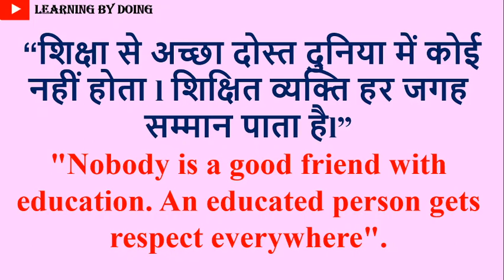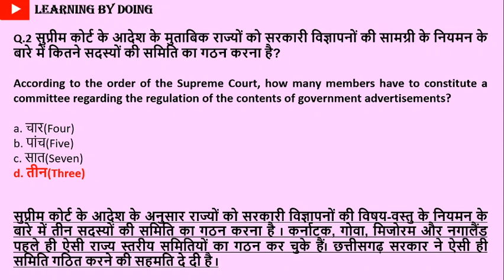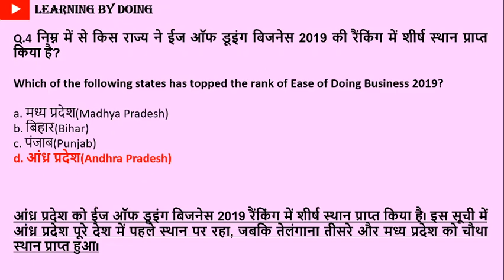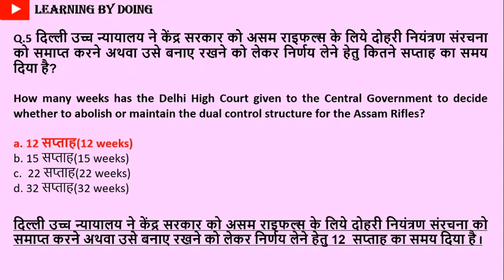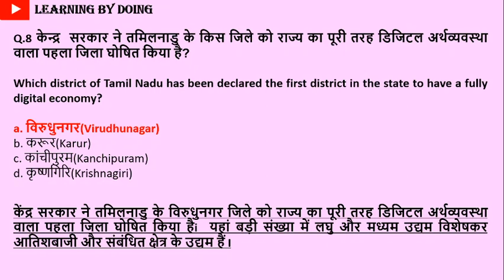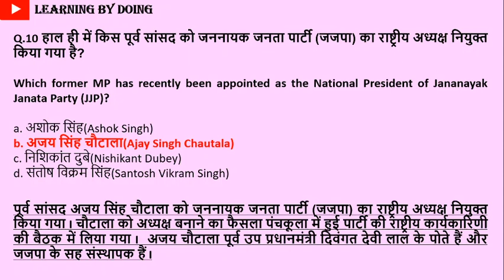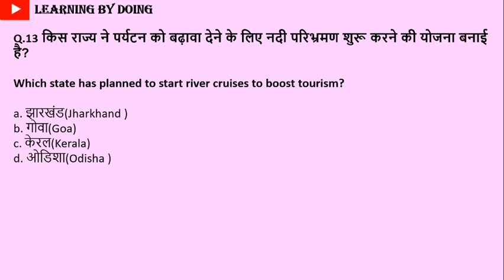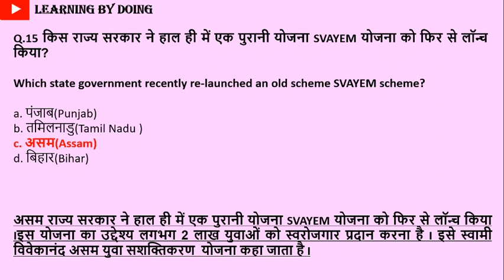GENERAL AWARENESS | PART -134| FOR ALL COMPETITIVE EXAMS BY LEARNING BY DOING